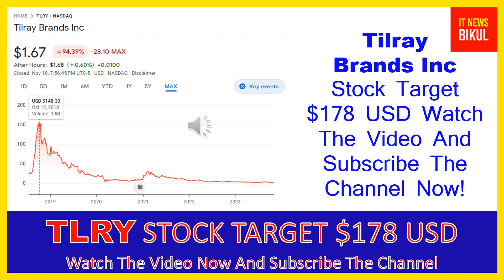TLRY Stock - Tilray Inc Stock Breaking News Today | TLRY Stock Price Prediction | TLRY Stock Target